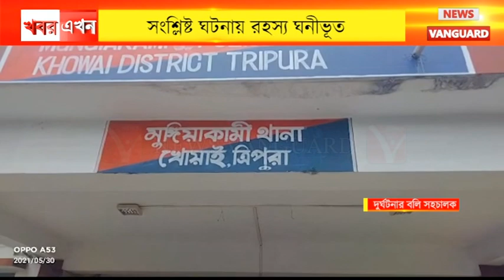লরির চাকায় পিষ্ট হয়ে প্রাণ গেল এক ২২ বছর বয়সী যুবকের